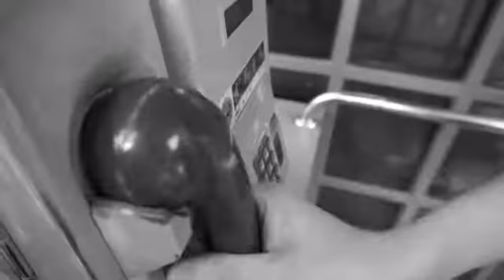2017 엑시코너스 관객활동단 트레일러①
《관객 X 실험 X 영화》 : 관객트라이앵글
촬영: 이승호
연출: 이승호
출연: 박안나 윤재 김석화
장소: 40계단테마거리
감상포인트: 40계단테마거리를 배경으로 시민들이 영화제에 참여하는 각오를 중앙동을 씹어 먹을 듯한 카리스마로 표현

40계단 영화실험실 관객활동단이 부산 원도심을 배경으로 만든 2017 엑시코너스 트레일러 영상입니다.
원도심에서 EXiS 2017을 즐겨요!

*2017 엑시코너스
40계단 영화실험실 관객활동단이 만드는 영화제 네트워크 프로그램 엑시코너스는 서울국제실험영화제의 주요작품들을 협력상영하고 함께 이야기를 나누는 프로그램입니다. 올해는 DMZ다큐 아카이브 초대전과 이틀 간의 워크숍, 미디어 퍼포먼스까지 준비되어 있어 더욱 풍성하게 만나실 수 있습니다.

*40계단 영화실험실이란?40계단문화관이 주최하고 모퉁이극장에서 운영하는 실험영화 워크숍 &상영회입니다. *관객활동단이란?‘관객활동단’은 실험영화에 대한 이해와 관객자치 영화제 운영에 대한 실무 등을 워크숍을 통해 배운 후, 서울국제실험영화페스티벌(EXiS) 프로그램 엑시코너스(EXicornerS)를 직접 운영하며 영화제 스태프로서의 경험을 쌓을 수 있습니다. 또한 추후 40계단문화관 생활문화센터에서 진행하는 문화프로그램에서 지속적인 활동을 할 수 있습니다.

2017 엑시코너스
2017 EXICORNERS
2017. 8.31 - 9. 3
40계단문화관 생활문화센터, 모퉁이극장

주최 : 문화체육관광부, 생활문화진흥원  주관 : 40계단문화관 생활문화센터 협력 : 서울국제실험영화페스티벌, DMZ국제다큐영화제, 모퉁이극장, 또따또가, 삼진어묵, 스탬프하우스